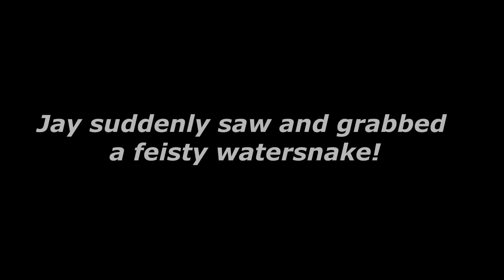BITTEN by SNAKE While Exploring URBAN CREEK!! ( feat. Arms Family Homestead!)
Today we are hanging out with Daniel and Houston from Arms Family Homestead at a cool urban creek in hopes of finding some amazing wildlife! Houston has become very interested in creek life and is excited to hopefully find a baby turtle and some cool snakes! Join along with us on this exciting creek herping mission to see what we are able to uncover! We hope you enjoy this video, if so, hit the LIKE button for us and SUBSCRIBE to our channel so you won't miss out on any of our future outdoor adventures!